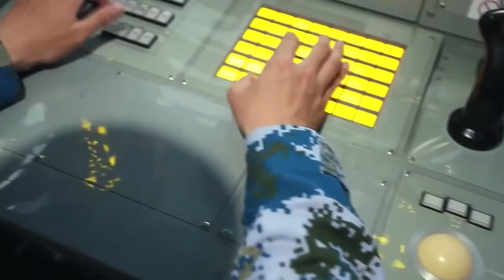台空軍深夜發布解放軍軍機動態：1架運-8反潛機進入台空域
融視頻 台空軍14日深夜發布解放軍軍機動態稱，1架運-8反潛機於當日下午進入台灣所謂「西南防空識別區」。